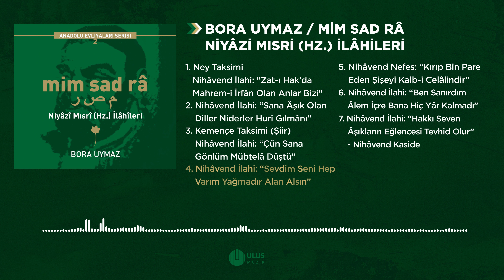Bora Uymaz - Nihâvend İlahi "Sevdim Seni Hep Varım Yağmadır Alan Alsın" (Official Audio)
Bora Uymaz'ın Ulus Müzik etiketiyle 2009 yılında yayımlanan "Mim Sad Râ - Niyazi Mısri (Hz.) İlahileri" albümü 4K çözünürlüğündeki audio videoları ile Youtube kanalımızda.

Eser Sahipleri: Bora Uymaz, Niyazi Mısri